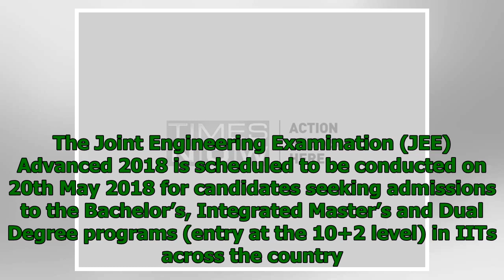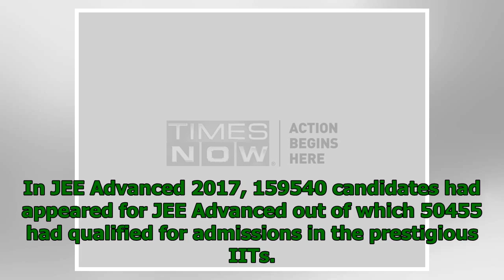JEE Advanced 2018 Mock Test Released at jeeadv.ac.in, Check Now!